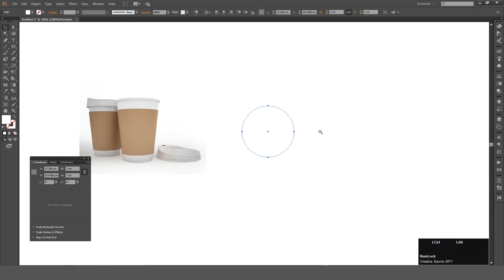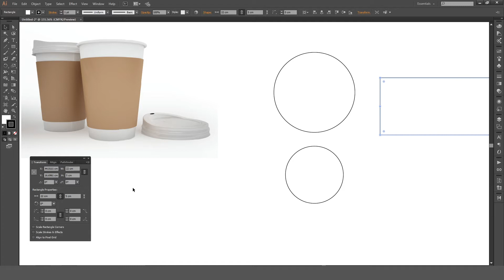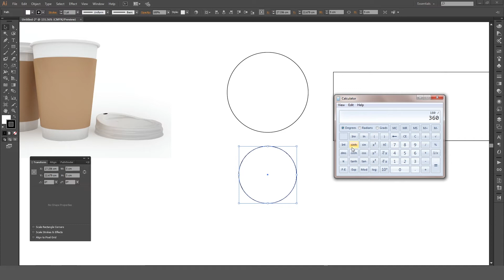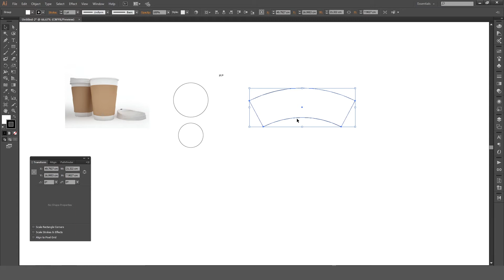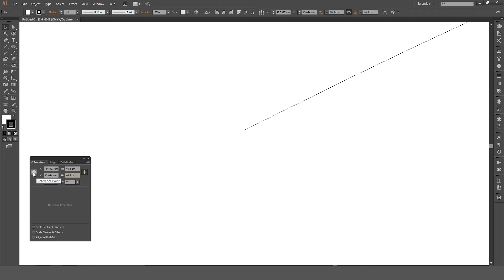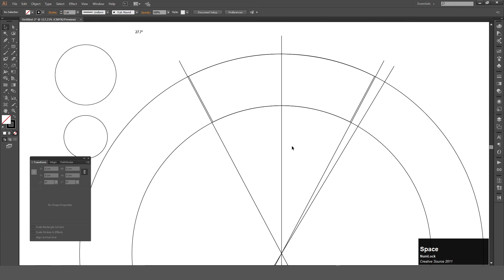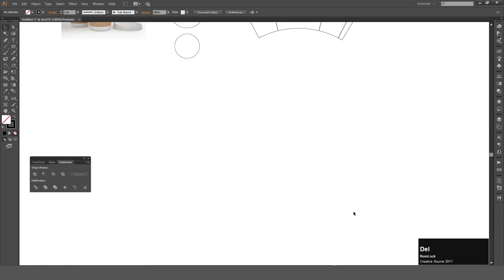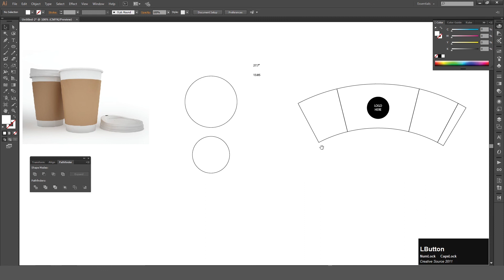How to create Paper Cup Sleeve in Adobe Illustrator हिन्दी اردو | Creative Source 2011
Let's start to learn graphic designing...
How to create design and packaging on Adobe Illustrator.